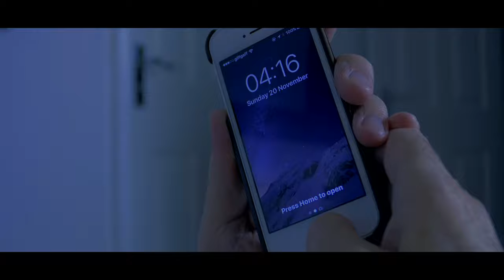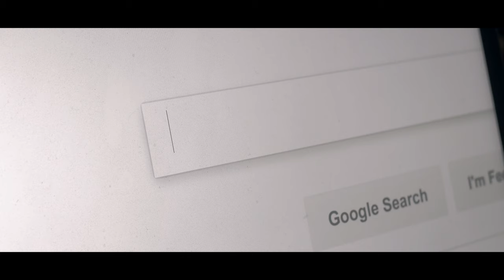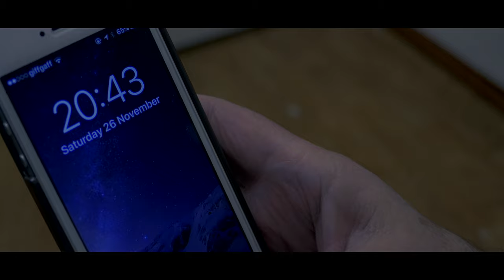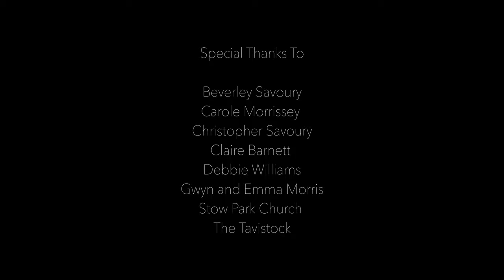Billy - Short Film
After a widower relocates to a new house in an attempt to move on with his life, strange things begin to happen causing him to question his sanity.

Cardiff International Film Festival Cardiff
United Kingdom
October 21, 2017
Festival Premiere
Official selection
2$FilmFestival New York
United States
February 28, 2018
February 2018
Official Winner
Queens Palm International Film Festival Palm Springs CA
United States
August 3, 2018
August premier
Official Selection
United States
August 3, 2018
Official selection
Best Actor Nominee - short film Johnny Farrell
Wales International Film Festival Swansea
United Kingdom
October 5, 2018
Premiere
Official selection
Sicily International Film Festival Sirscusa
Italy
October 31, 2018
UK Premiere
Best Actor Johnny Farrell
International Film Festival of Wales Cardiff
United Kingdom
November 17, 2018
Festival Premiere
Official Selection
CrownWood International Film Festival Kolkata
India
August 3, 2018
New York International Film Awards New York
United States
September 2, 2020
Festival screening
Finalist
Beyond the curve international film festival Beyond The Curve international Film Festival
France
September 23, 2020
Festival screening
Accord Cinefest Los Angeles
United States
August 28, 2020
Festival screening
Finalist